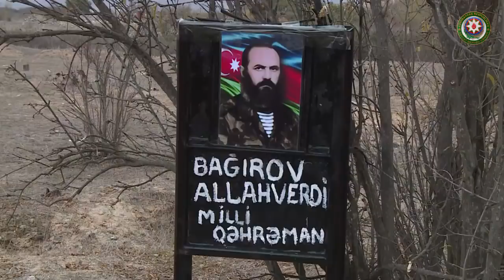Allahverdi Bağırovun qızları 27 il sonra atalarının məzarı başında